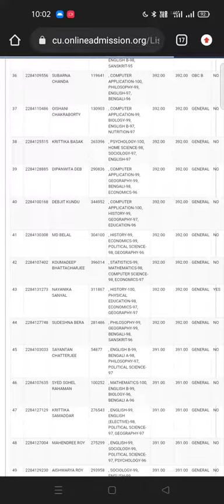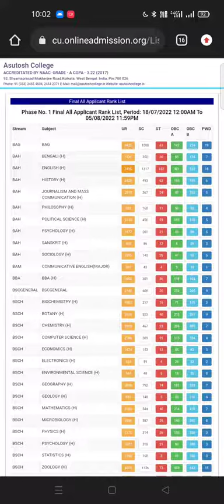Asutosh college merit list 2022 | WB College admission 2022 | How to check asutosh merit list 2022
How to check merit list 2022 |college merit list 2022 | college admission | Austosh college  merit list 2022.